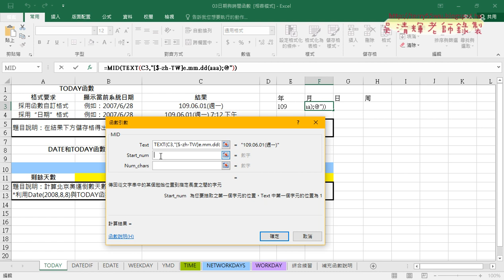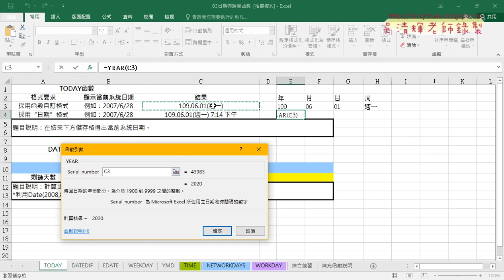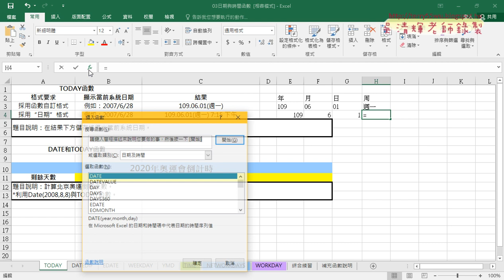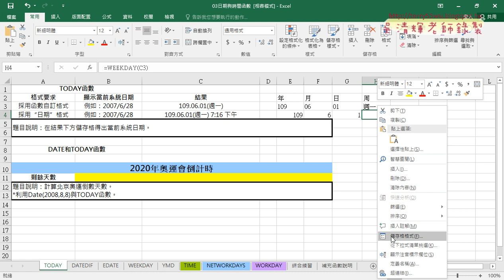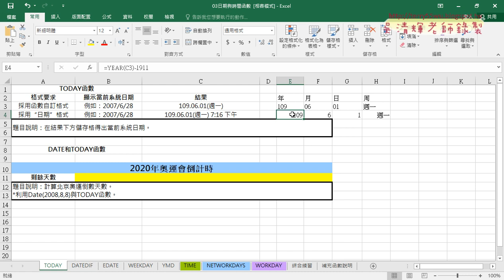02 分割日期用TEXT與日期函數